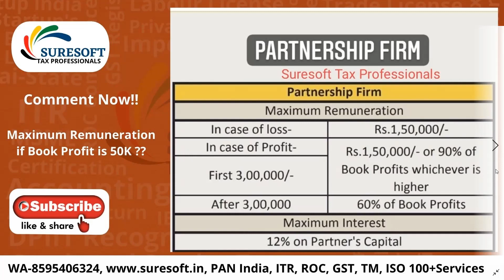Partner's Salary: Limitation of Salary under Income Tax Act